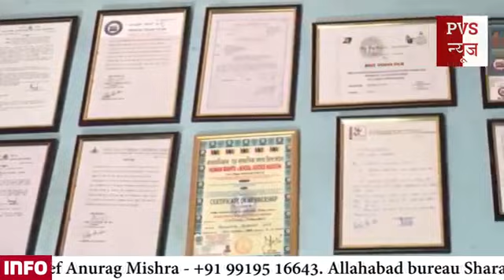CM SHABAZ KHAN - Motivational Speaker | Leadership Consultant | Business Coach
CM SHABAZ  KHAN is an indian politician, Television presenter , stand-up comedian ,Actor and Producer , Singer , Writer, Story , Screenplay , Dialogue Direction . He hosted a television comedy show.